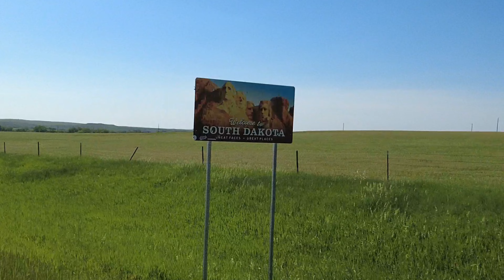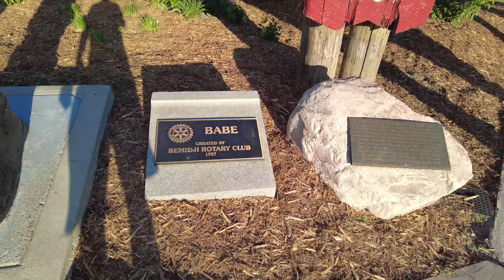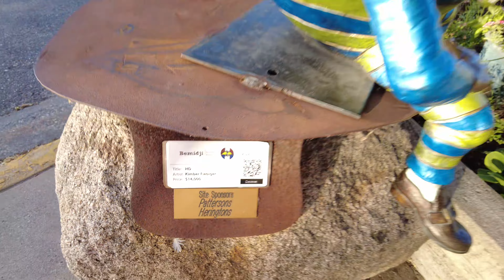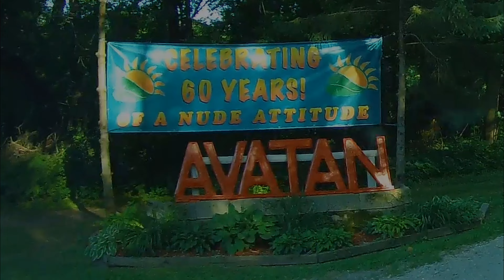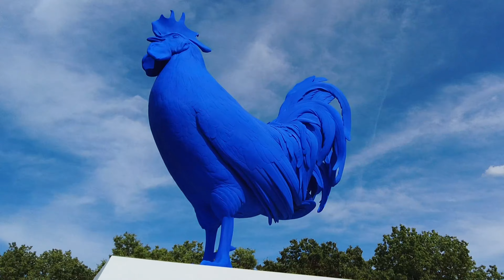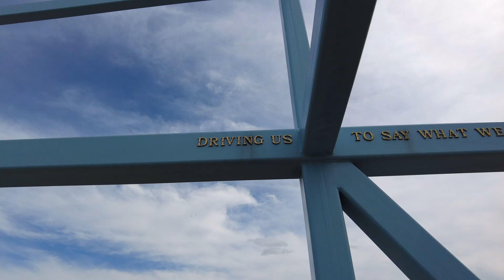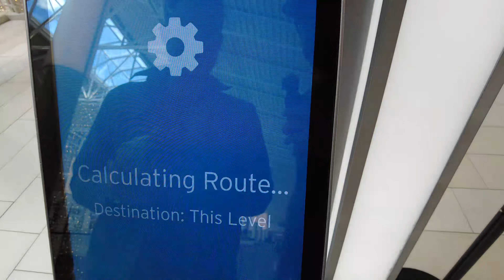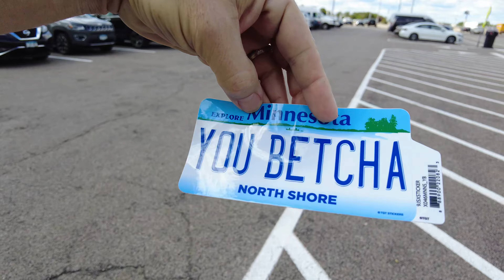Minneapolis | Mall of America | Police Activity | Minnesota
In this episode, we travel from Colorado to Bemidji and Minneapolis, Minnesota.

We witness heavy police activity downtown as the city is still reeling & recovering from the police murder of George Floyd.

We try floating our new foldable TuckTec kayaks but discover a major design flaw.

While trying to find the city's gay pride festivities, we quickly realize the event organizers have put out bad event information. Total fail!

We also visit the Mall of America and experience sensory overload.